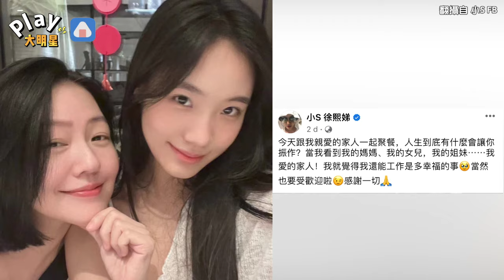小S曬Lily合照「激似林志玲」 意外曝光大S可能出演這個節目